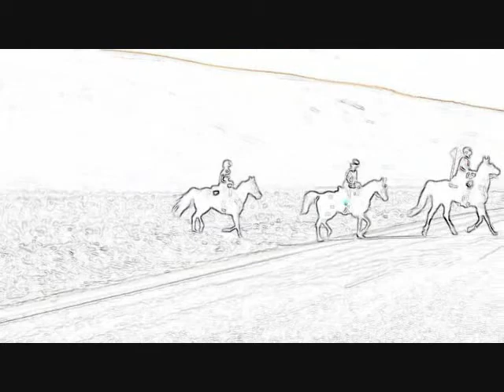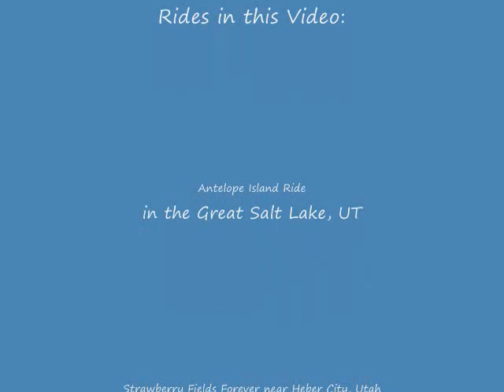Endurance Ride Season 2010 -- Gaited Endurance Horse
Quite a Sugarfoot is a registered Tennessee Walking Horse doing the endurance circuit.  We just completed the 2010 Endurance Ride Season with 305 LD miles for the season, our best season yet!  We saw so much beautiful country during our travels so I decided to compile photos & video of our 2010 ride season in the AERC's Mountain Region.  We rode at the Antelope Island Ride, UT; Wyoming Pioneer Ride, WY; Bighorn Ride, WY; Antelope Butte Ride, WY; Happy Jack Ride, WY & Moab Canyons Ride, UT and had an absolutely fabulous time!  So many wonderful memories!  We will be doing some 50 milers in the 2011 ride season.  Enjoy the video!